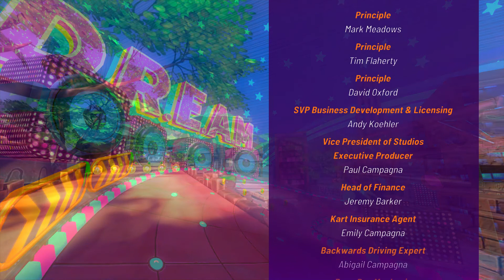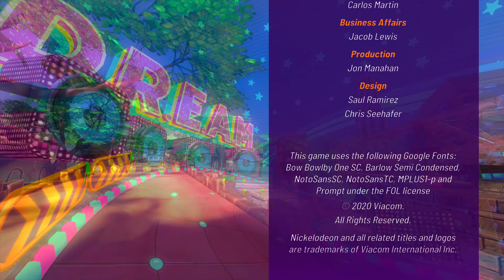Nickelodeon Kart Racers 2 PART#8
Nickelodeon Kart Racers 2 Grand Prix 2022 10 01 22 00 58